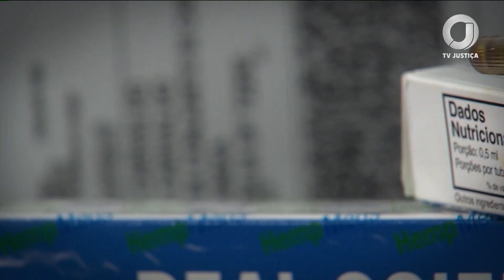📺 JJ – Há 10 anos, a Justiça autorizou primeira importação de remédio à base de cannabis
De lá pra cá, a Justiça do país viu saltar o número de pedidos para cultivo da planta com fim medicinal.